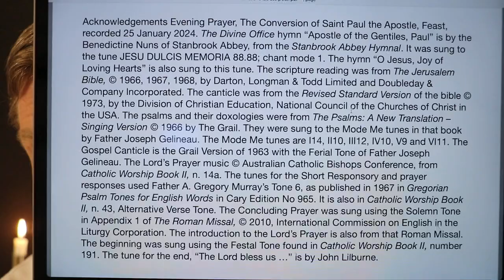Evening Prayer, The Conversion of Saint Paul the Apostle, Feast.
Thursday 25 January 2024 recording in Australia. The Divine Office hymn “Apostle of the Gentiles, Paul” is by the Benedictine Nuns of Stanbrook Abbey, from the Stanbrook Abbey Hymnal. It was sung to the tune JESU DULCIS MEMORIA 88.88; chant mode 1. The hymn “O Jesus, Joy of Loving Hearts” is also sung to this tune. From the Liturgy of the Hours of the Catholic Church's Roman Rite.